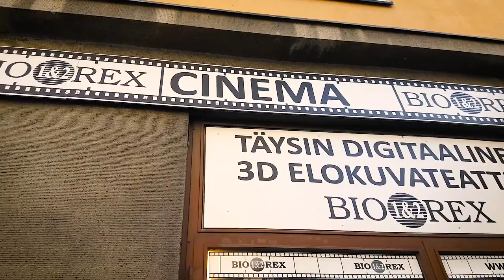REISSUVIDEO - Kokkola 08/16